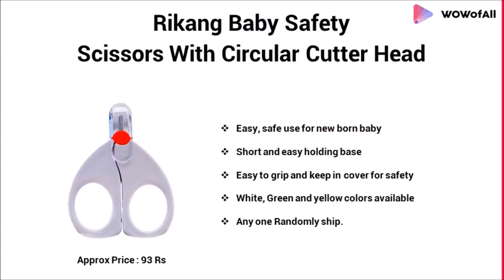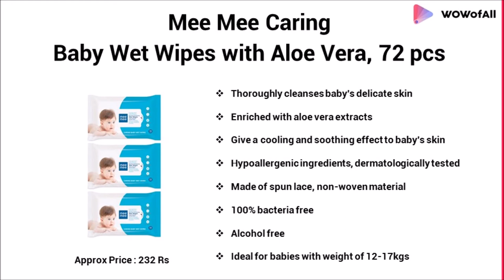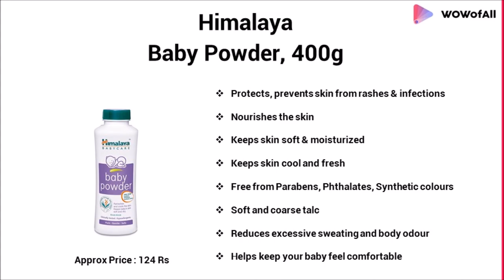Best Baby Products in India: Complete List with Features, Price Range & Details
List of 12 Baby Products In India

The skin of a newborn baby is very sensitive. So, it must require to use safe and best products for baby. Here we bought the list of Best Baby Products In India. These products have high quality, safe and comfortable for baby use. The list includes Himalaya baby powder, Bey Bee Quick Dry Baby Bed Protector, HOMECRUST Baby Bedding Set and other best products.

1. Himalaya Baby Powder (400g)

2. Amardeep and Co Toddler Mattress with Mosquito Net (Pink) - MT-01-Pink

3. Adriel Gerber Hosiery 8 Pcs Newborn Baby Soft Cotton Face Towels (Multicolor)

4. Bey Bee Quick Dry Baby Bed Protector (Firoza, Small, 70cmx50cm)

5. Mee Mee Caring Baby Wet Wipes with Aloe Vera (72 pcs) (Pack of 3)

6. ZZ ZONEX Born Baby Fancy Cartoon Face Socks cum Shoes ( Random Design / Color ) Set Of 1 Pair

7. HOMECRUST Baby Bedding Set For New Born - Blue…

8. First Touch Baby Cotton Cloth Nappies Pack Of 10 (Multi Colour)

9. Johnson's Baby Care Collection with Organic Cotton Baby T-Shirt Gift Set (7 Pieces)

10. Brandonn Premium Hooded Blanket Cum Wrapping Sheet for Babies (Multicolor, 3 Pieces, 27inchx30inch)

11. Rikang Baby Safety Scissors With Circular Cutter Head (Color may Vary)

12. Intex Inflatable Kids Bath Tub-3Ft, Multicolor

Which brand is best for baby products?

What not to buy second hand for baby?

What things to prepare for newborn babies?

What clothes to buy for a newborn baby?

Which moisturizer is best for babies?

Which is the best baby powder?

Is Johnson and Johnson baby powder talc free?

Why is baby powder not recommended?

What do I feed my newborn baby?

How long does a new born baby sleep?

Do I need bibs for a newborn?

How many diapers do babies go through in a day?